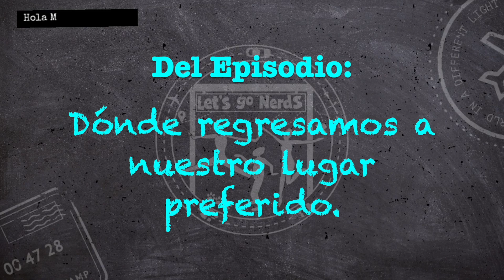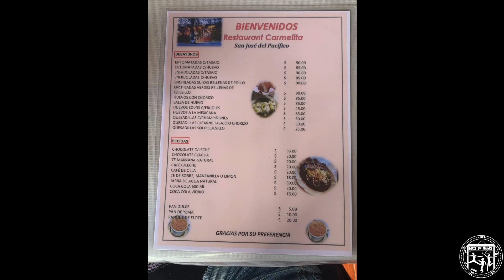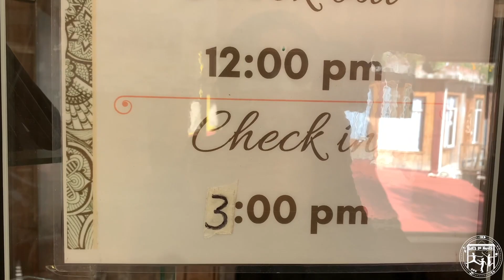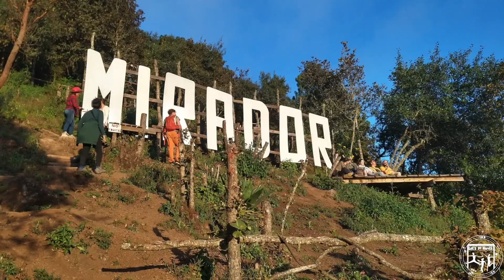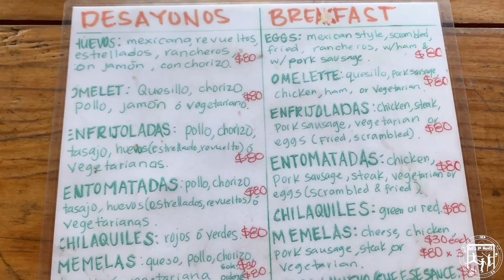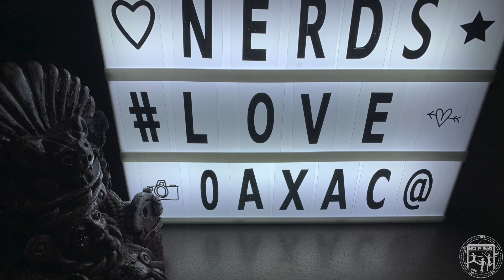📌CABAÑAS CON VISTA AL VALLE | IMPRESIONANTE MIRADOR 😱 | PUENTES COLGANTES Y COLUMPIOS. 👌🤩✅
Regresamos mis Nerdos. Si, sin lugar a dudas en nuestro lugar preferido de Oaxaca, hasta el momento. Cada visita es diferente, dependiendo en el mes que se visite.
En esta visita llegamos a las cabañas el Mogote y Cabañas las Cumbres.

Precio de Columpios $100.00 pesos por persona (olvidé ponerlo en el video)

Espero les agrade, dejen sus comentarios.